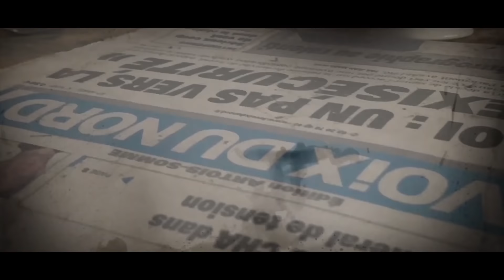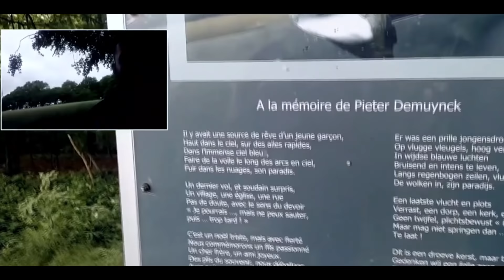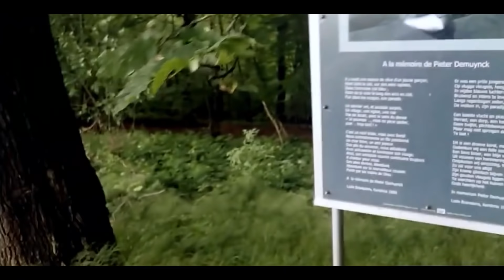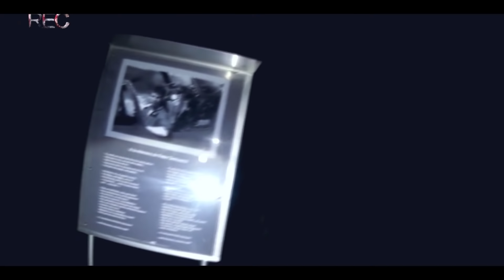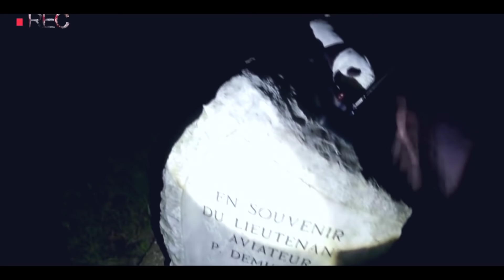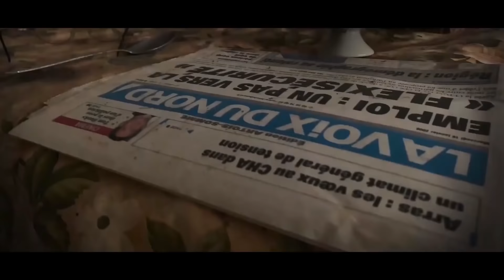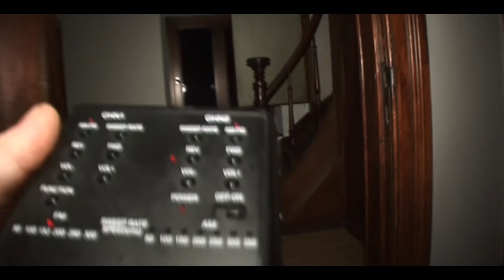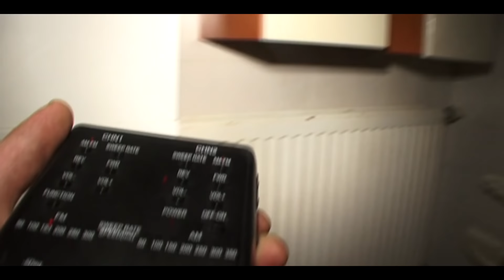crypte une nuit incroyable (rediffusion)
Télécharge maintenant Raid Shadow Légends
Obtiens aussitôt 100000 pièces d'argent et ton héros gratuit Tissesortilège

La traque :
Hop c’est parti pour une bon de 4 ans directement vers liège oui ce bon C’est bon ne projectée directement à cette nuit incroyablement paranormal
Crypte tombe du soldat bois des 300 pendus et cimetière hanté ses partie pour une investigation qui aura était l’une des plus émouvante mais surtout la plus magique

Mon Instagram : Fabrice rec

Snap : Fab5436